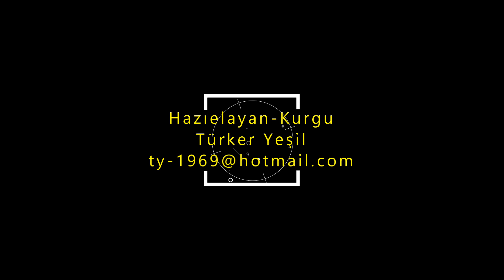Çamyuva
Çamyuva, Antalya'nın Kemer ilçesine bağlı bir tatil beldesidir. 16 Kasım 1992 tarihinde belediye statüsü alarak beldeye dönüştü. 12 Kasım 2012'de TBMM'de kabul edilen 6360 sayılı kanun ile mahalle oldu. 1980'lerin başına kadar ufak bir köyken, 1980 sonrası turizm teşviki ile sahil kıyılarına birçok tatil mahallesi inşa edilmiş ve Türkiye'nin önemli tatil beldelerinden biri durumuna gelmiştir. Kiriş, Tekirova gibi komşu beldelerle birlikte diğer tatil bölgelerinin aksine ufak otelcilik ve pansiyonculukdan daha çok, büyük tatil köyleriyle turist çekmektedir.
Kemer ilçe merkezinin 7 kilometre güneyinde bulunan Çamyuva, Olympos ve Phaselis gibi turistik yerlere de son derecede yakındır.
Camyuva is a holiday resort in the Kemer district of Antalya. On November 16, 1992, it became a municipality by taking the status of municipality. It became a neighborhood with the law numbered 6360, which was accepted by the Turkish Grand National Assembly on 12 November 2012. While it was a small village until the early 1980s, after 1980, with the tourism incentives, many holiday neighborhoods were built on the coast and it became one of the important holiday resorts of Turkey. Unlike other holiday regions, such as Kiriş and Tekirova, it attracts tourists with large holiday villages rather than small hotels and hostels.
Located 7 kilometers south of Kemer town centre, Camyuva is also extremely close to touristic places such as Olympos and Phaselis.